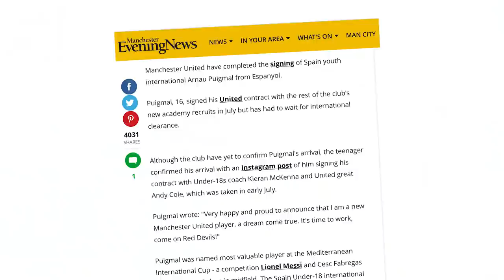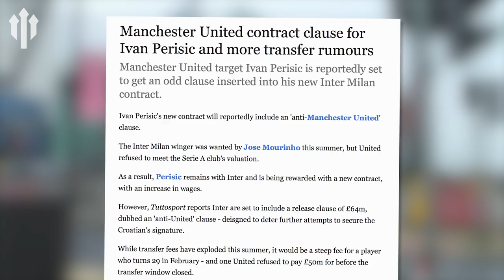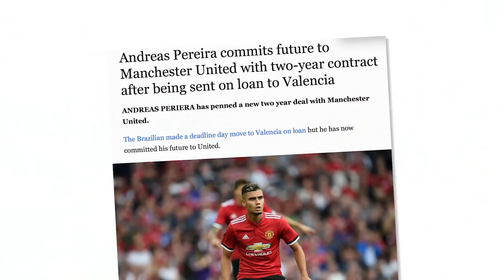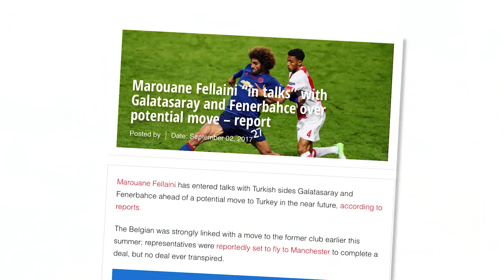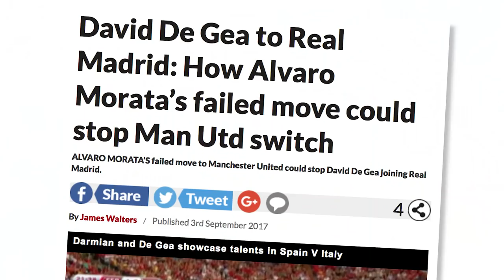Puigmal, Griezmann, Herrera! Manchester United Transfer News Review!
What's the latest on Antoine Griezmann, Ander Herrera, Juan Mata and more? Time for the MANCHESTER UNITED TRANSFER NEWS REVIEW! Will any of these rumours happen?

About FullTimeDEVILS:
We are YouTube's largest football fan channel for Manchester United fans! Bringing you big match previews, post-match reaction and reviews, tactical analysis, player debates and much more! If you're a red, we want you to get involved; whatever you want to say about United you can say it in the comments below. And to become one of our Devil pundits and be on the shows, here's how you can get in touch: